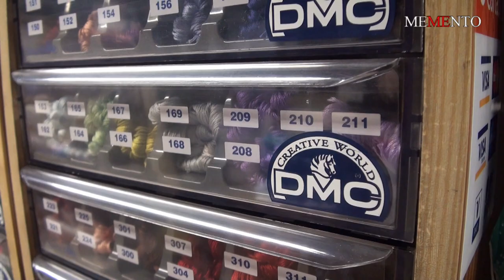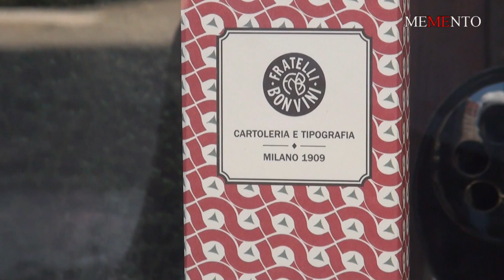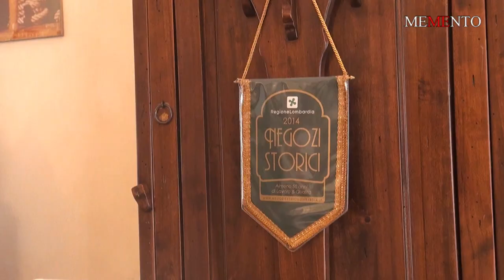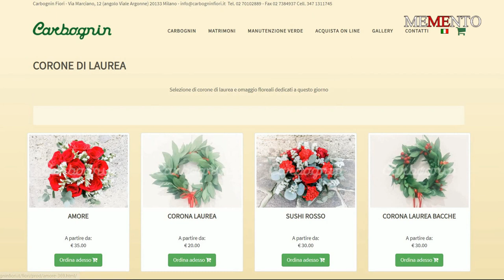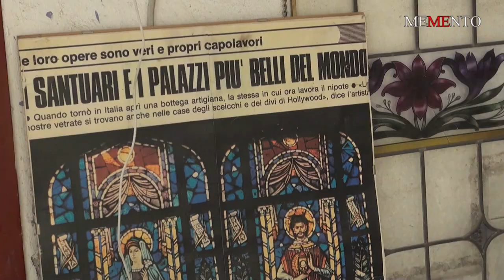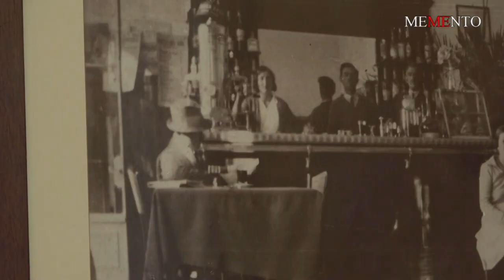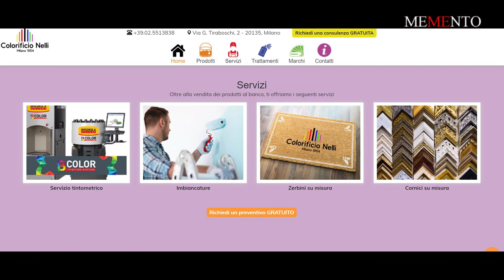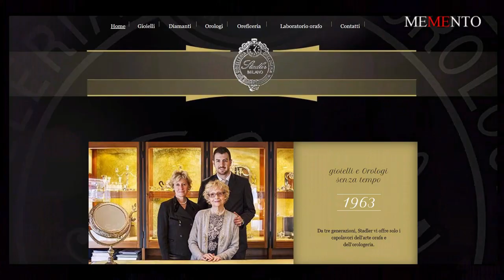"Stile Milano"- “Botteghe Storiche” e “Negozi Storici” - Milano - “Municipio 4” - MEMENTO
00:00 : saluto ed introduzione. Paolo Guido Bassi, presidente Municipio 4
02:26 : presentazione progetto "Vetrine di Vicinato 2021. Laura Schaffino, assessore Servizi educativi, Commercio, Bilancio e Patrimonio Municipio 4
04:13 : Merceria Brizzolara Alba Milano. Largo Rodari 1 - Milano
07:37 :  Bonvini 1909 - Cartoleria e Tipografia. Via Tagliamento 1 - Milano
13:05 : Busetti - Ottico e Optometrista. Viale Brenta 7 - Milano
15:56 : Campania30 - Bijoux vintage e antiquariato. Viale Campania 30 - Milano
19:40 : Carbognin Fiori. Via Privata Marciano 12 - Milano
23:23 : Giannasi dal 1967. Piazza Buozzi 2 - Milano
27:13 : Grassi Vetrate Artistiche. Via Mecenate 10 - Milano
31:39 : Fratelli Ingegnoli Vivaio. Via Oreste Salomone 68
35:28 : Trattoria Masuelli San Marco. Viale Umbria 80 - Milano
39:05 : Nelli Colorificio. Via Gerolamo Tiraboschi 2 - Milano
42:31 : Trattoria del Nuovo Macello. - Via Cesare Lombroso 20 - Milano
46:26 : Stadler Orologeria Gioielleria. - Piazzale Corvetto 1- Milano

Vetrine, Negozi e Botteghe di Vicinato. Molti di esse sono attività storiche, con decenni di storia alle spalle, portate avanti da una o più generazioni. Botteghe d'arte, famose in tutto il mondo, ristoranti della cucina tradizionale milanese, ma anche semplici negozi, come una merceria o un colorificio. "Stile Italia Tv", da alcuni anni ha realizzato "Stile Milano", un canale dedicato al fascino e alla storia della capitale economica d'Italia. Un itinerario video e multimediale per presentare le realtà culturali, artistiche ed artigianali, all'interno delle quali scoprire, riscoprire, e rivivere le atmosfere della tradizione milanesi. Questo video propone la prima puntata di un percorso che si snoda all'interno del Municipio 4 di Milano, che racchiude quartieri storici come quello intorno a Corso Lodi, viale Corsica, Calvairate, l'ex Macello, Rogoredo e il recente Santa Giulia.